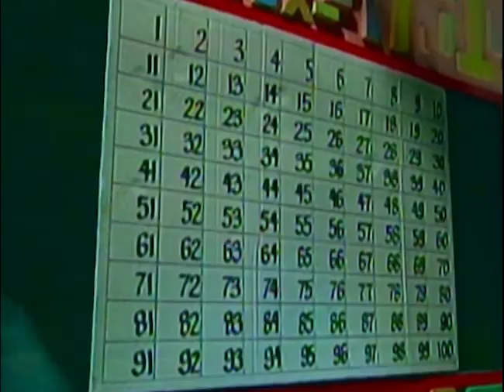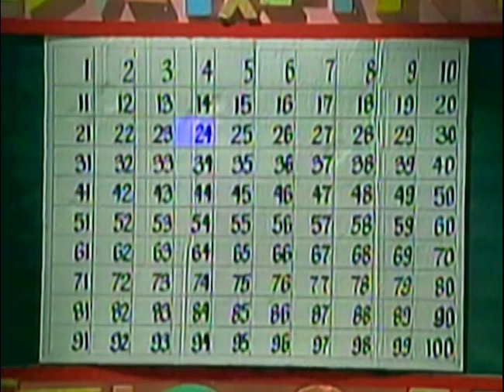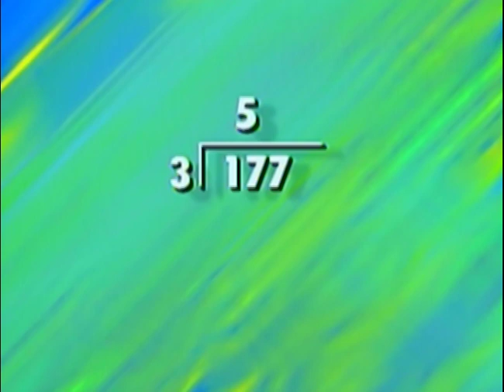Numbers Divisible by 3 | MathTinik | Grade 1 to 3 Math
Paano nga ba malalaman kung ang isang number ay divisible by 3? Alamin atin 'yan dito sa MathTinik!

3rd Floor Main Building, ABS-CBN Compound, Sgt. Esguerra Ave., South Triangle, Diliman, Quezon City